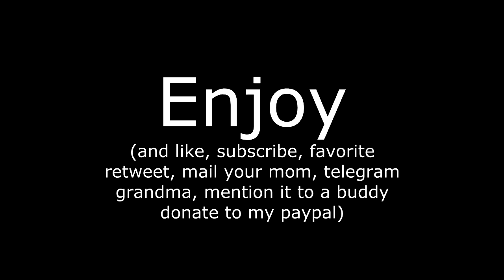Modern Art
Started out as a recording to show off Lightning's fucked up animation then decided to record the first stage for kicks. Audio is shit since Dxtory recorded my mic louder than everything else without me knowing it would.